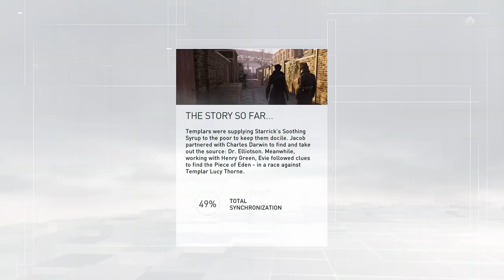Assassin's Creed: Syndicate - Part 073